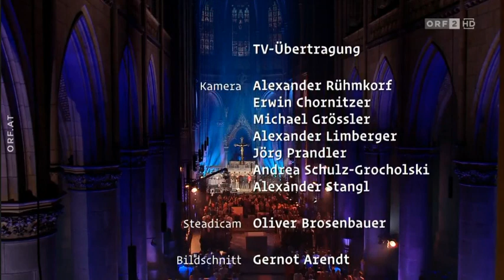Coldplay's "Viva La Vida" by David Garrett in MarienDom, Linz, Austria, 24.7.2021 (magyar felirat)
2021. július 24-én David a linzi Mariendomban lépett fel az együttesével; a koronavírus-járvány osztrák helyzete miatt közönség nélkül.
A koncertet aznap leadta az ORF2.
David előszava a számhoz magyarra fordítva és feliratozva a videó alatt.
I have only copied part of the video to add translation.

I have a standard YT account and I don't use this video for commercial purposes. As always, I recorded, edited and uploaded the video as part of my effort to enlighten positively the personality and the musical genius of David Garrett and help the people to discover him as a very talented and versatile violinist.